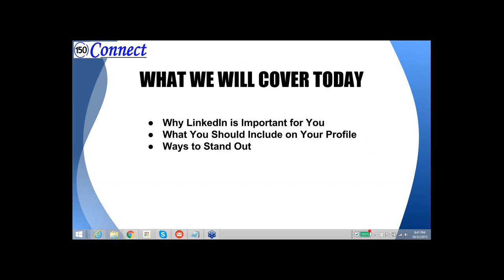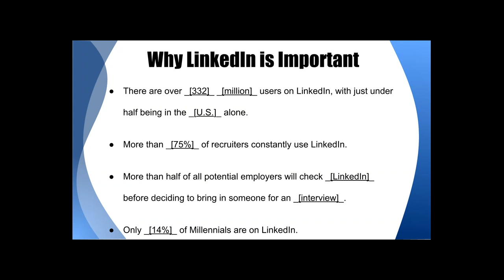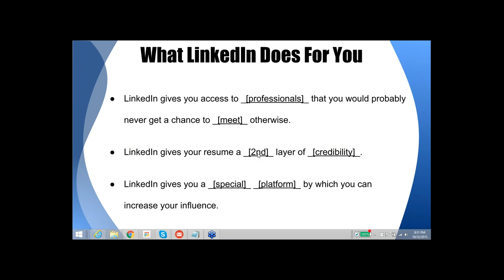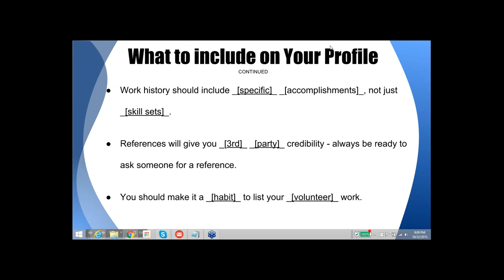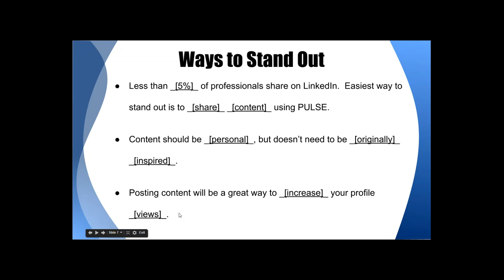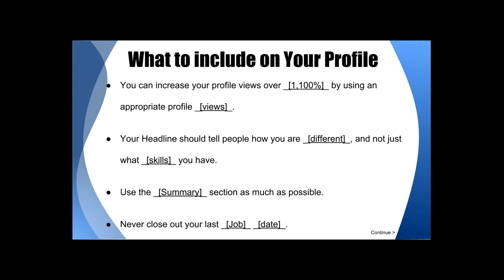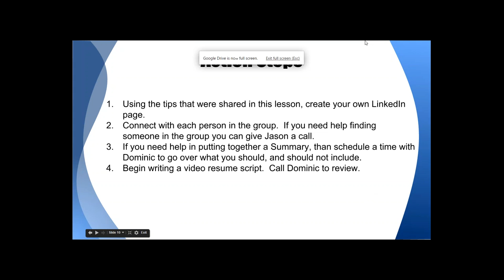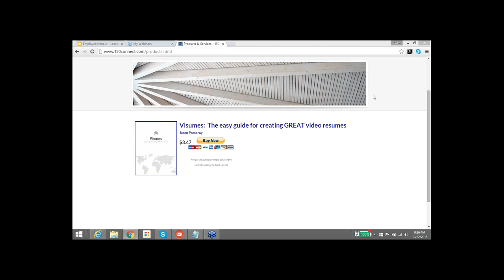The Secrets to LinkedIn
● Why LinkedIn is Important for You
● What You Should Include on Your Profile
● Ways to Stand Out